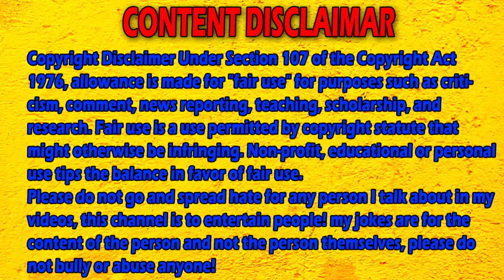ULTIMATE MC STAN THUG LIFE BIGG BOSS | MC STAN FUNNY MOMENTS | MC STAN SAVAGE REPLY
Thanks & Regards
Team Bol Fatafat